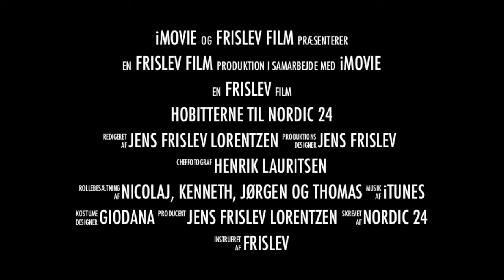Forfilm til Hobitterne Nordic 24